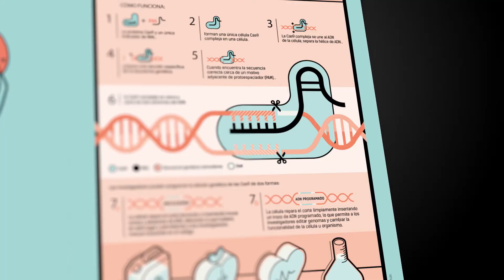TELOS 108: Resumen del Cuaderno Central Humano Digital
Revista sobre ciencia, pensamiento, tecnología y sociedad: TELOS es la revista que necesitas para comprender el futuro. Disponible en librerías y en telos.fundaciontelefonica.com.